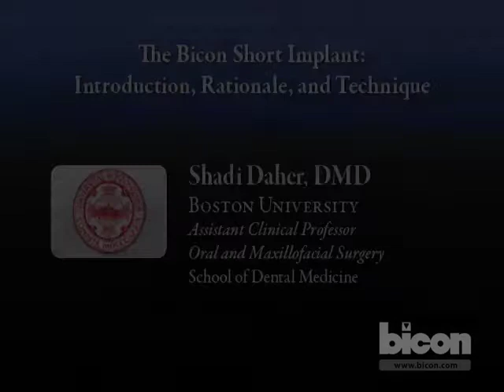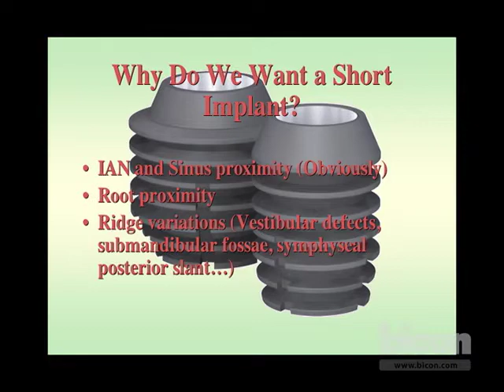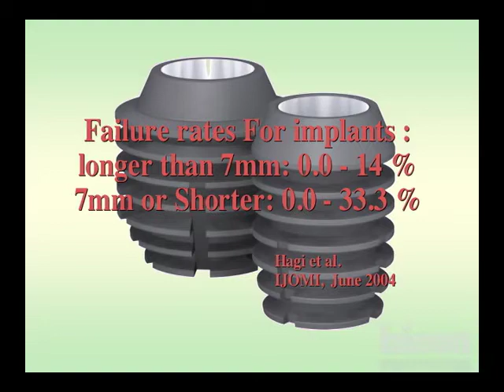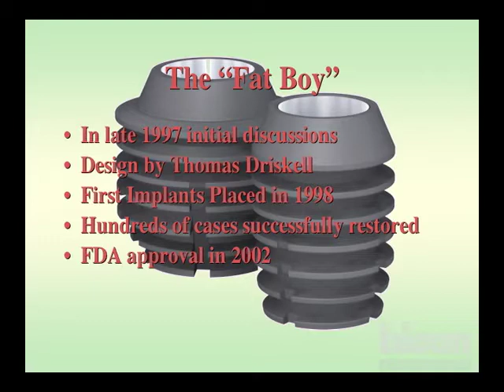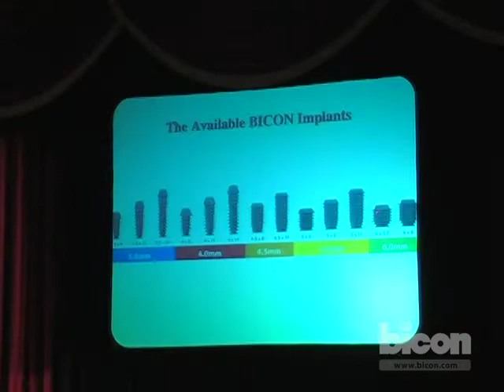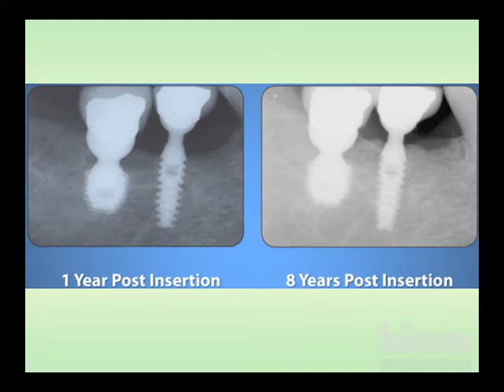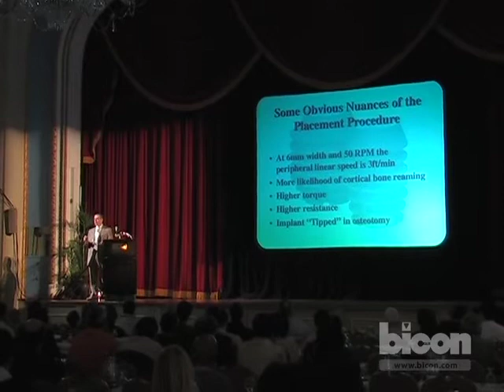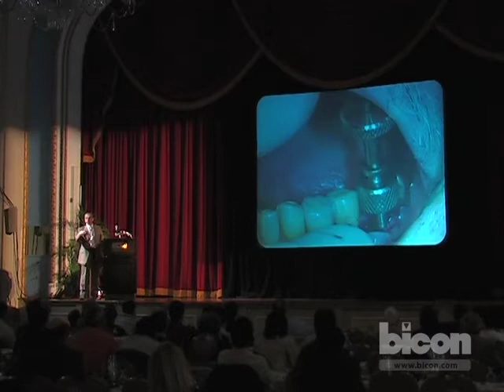The Bicon Short Implant: Introduction, Rationale, and Technique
Shadi Daher, DMD
Boston University
Assistant Clinical Professor, Oral and Maxillofacial Surgery, School of Dental Medicine